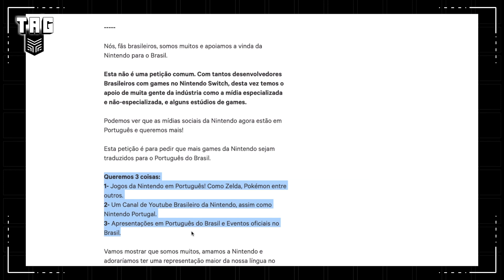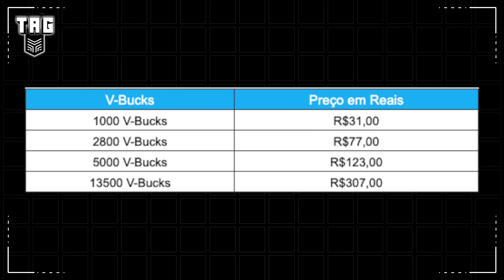JUVENTUS É EXCLUSIVO DO PES 2020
No Tag de hoje, vamos falar sobre Juventus exclusiva do PES 2020, preços da Epic Games Store em reais e mais. Confira.

Notícias do vídeo:

00:11 JUVENTUS EXCLUSIVA DO EFOOTBALL PES 2020:

01:23 CYBERPUNK 2077 NÃO DEIXARÁ ATACAR CRIANÇAS E PERSONAGENS ESSENCIAIS:

02:04 PETIÇÃO PEDE JOGOS DA NINTENDO EM PORTUGUÊS:

03:05 EPIC GAMES STORE PASSARÁ A ACEITAR PAGAMENTO EM REAL:

03:56 NOVA IMAGEM DA SÉRIE DE THE WITCHER:

CRÉDITOS:
Roteiro e apresentação: Bruno Silva
Câmera e Som: Georgia Leopoldi e Diego Queiroz
Edição: Lucas Cunha